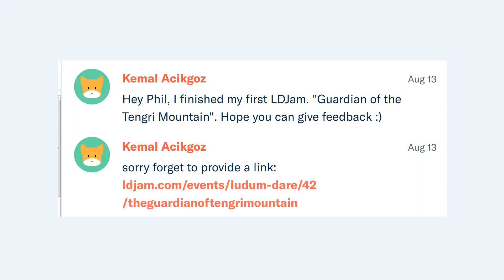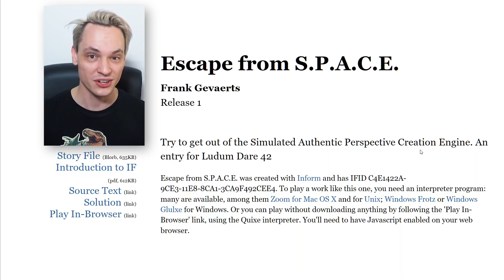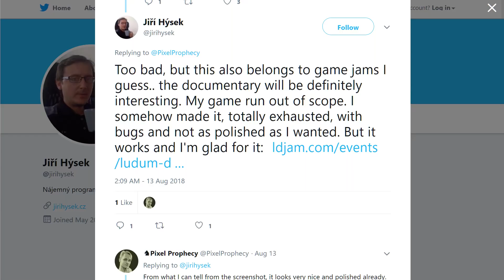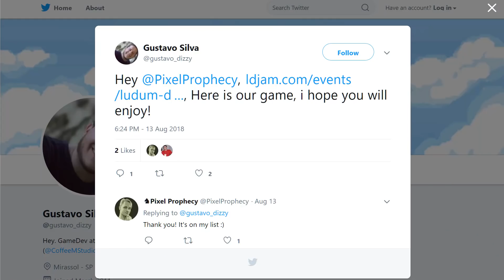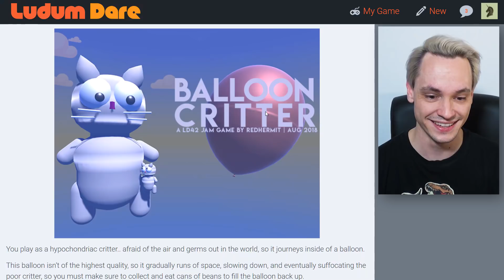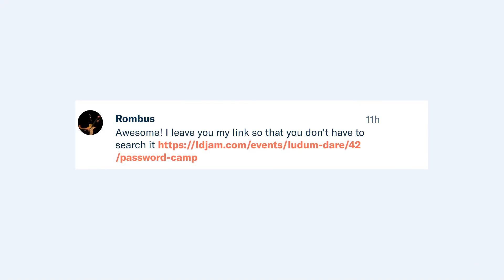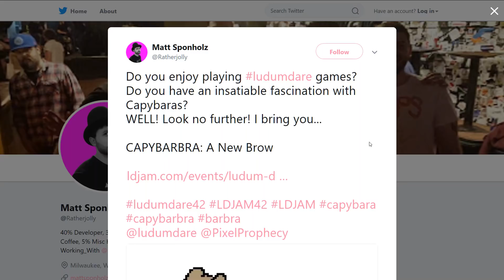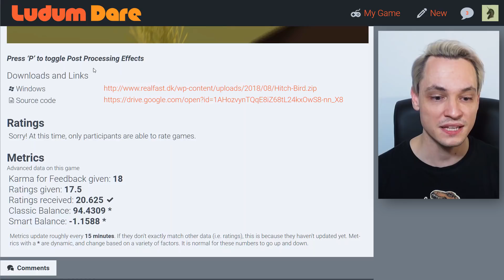Phil Plays Ludum Dare #42 Games (Part 1A)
This is the first part of the first part of my Ludum Dare Let's Play session. Why did I have to split it up? Ask YouTube cause I don’t know...

00:02:47:25 “Guardian of Tengri Mountain” by @akemala
00:12:29:31 “Running out of S.P.A.C.E.” by Frank Gevaerts
00:28:21:30 “Cartoon Tactics” by Jiří Hýsek
00:45:58:35 “Chill Daddy” by Guilherme de Souza et al.
00:55:18:54 “Balloon Critter” by Red Hermit
01:05:36:30 “Password Camp” by Rombus
01:19:05:08 “CapyBarbra: A New Brow” by Ratherjolly
01:28:39:10 “Hitch Bird” by Hjalte Tagmose & Gautstafr